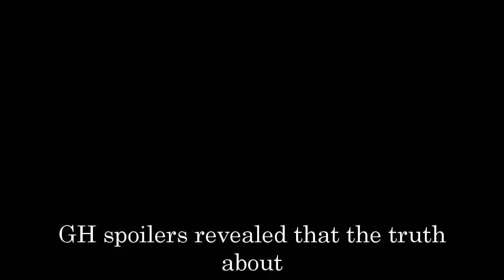General Hospital Shocking Spoilers Finn finds Esme, but will keep it a secret to protect Liz